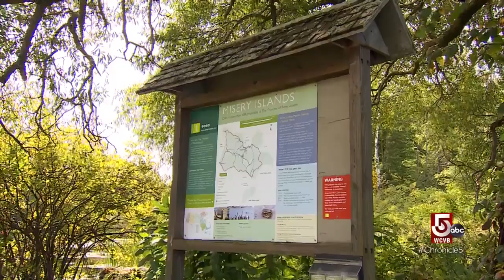The mystery of Misery Island